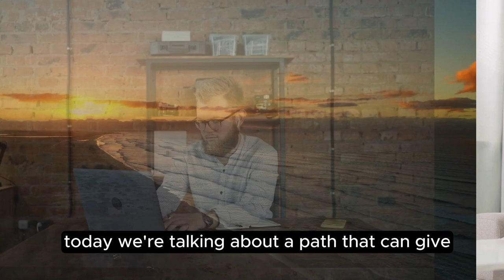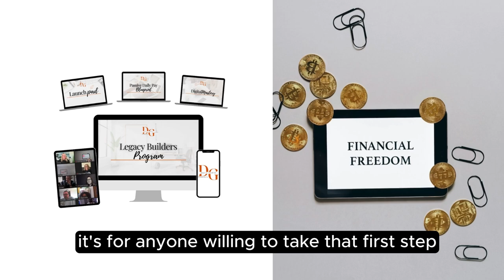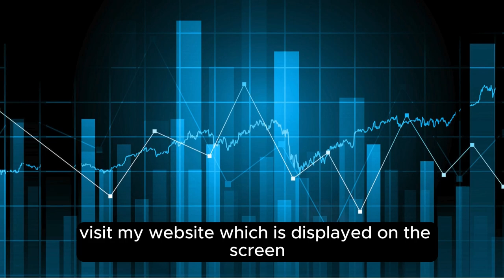Life is Too Short to Work 40+ Hours a Week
Life is too short to spend 40+ hours each week just working. It’s time to reclaim your life and take control over your time and happiness! Imagine waking up each day with the freedom to choose how you spend your time, not dictated by a 40+ hour work schedule. By building streams of passive income, you can create a lifestyle that aligns with your passions, free from the constraints of endless work hours. Life is too short to work constantly—start reclaiming your time today and enjoy the freedom you deserve. Life is too short, so let’s make every moment count.